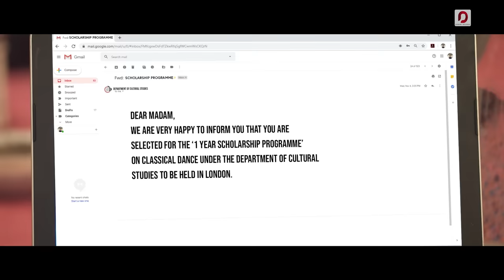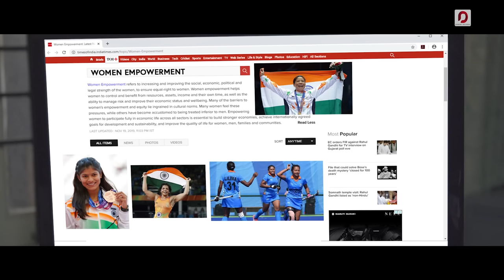Bhalpau Buli | Parveen Hussain | Kopil Bora | Moonmi Phukan | New Assamese Video 2020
♬ AUDIO CREDITS ♬

Song - Bhalpau Buli
Singer - Parveen Hussain
Lyrics & Tune - Kajol Sharma
Mix & Mastered by - Bhupesh Saikia

▣ VIDEO CREDITS ▣

Direction - Samujjal Kashyap
Cast - Kopil Bora & Moonmi Phukan
Editing - Gautam Mazumdar
DOP - Nagen Baishya
MUA - Panku Hazarika